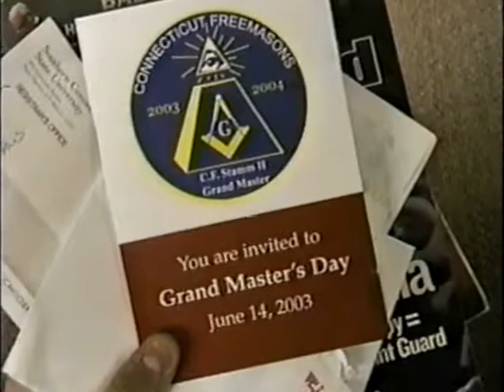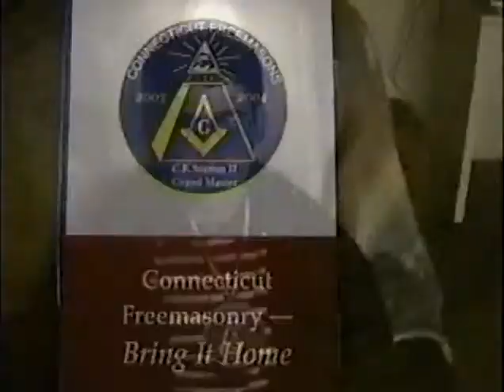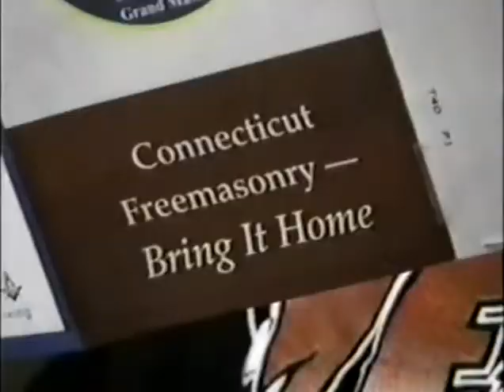The Most Worshipful Grandmaster and Me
Adventures in freemasonry.